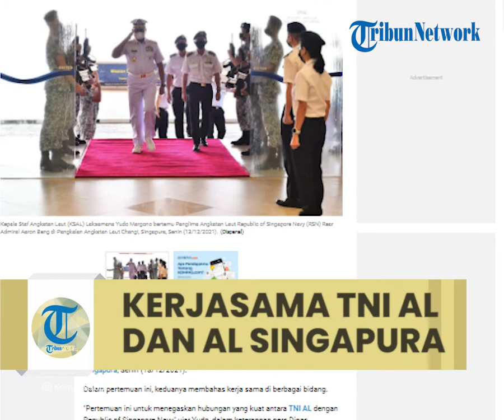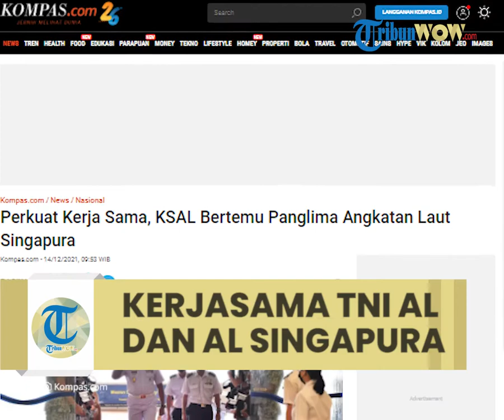Momen KSAL TNI Laksamana Yudo Kunjungi Markas AL Singapura, Perkuat Kerja Sama antar Angkatan Laut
TRIBUN-VIDEO.COM - Kepala Staf TNI Angkatan Laut (KSAL) Laksamana Yudo Margono bertemu Panglima Angkatan Laut Republic of Singapore Navy (RSN) Rear Admiral Aaron Beng di Pangkalan Angkatan Laut Changi, Singapura, Senin (13/12/2021).

Dalam pertemuan ini, keduanya membahas kerja sama di berbagai bidang.

"Pertemuan ini untuk menegaskan hubungan yang kuat antara TNI AL dengan Republic of Singapore Navy" ujar Yudo, dalam keterangan pers Dinas Penerangan Angkatan Laut (Dispenal), Selasa (14/12/2021).

Yudo menyebutkan, hubungan antara TNI AL dan RSN telah terjalin sejak lama.

Menurutnya, hubungan tersebut telah memberikan pengaruh positif kepada keamanan maritim.

"Oleh sebab itu, hubungan ini harus dilanjutkan serta ditingkatkan dalam rangka memberikan keuntungan antara kedua Angkatan Laut," kata mantan Panglima Komando Gabungan Wilayah Pertahanan I (Pangkogabwilhan I) itu.

Pertemuan ini juga membahas kesepakatan kerja sama dalam bidang latihan, pendidikan, kunjungan kapal maupun pertukaran perwira.

Dalam kunjungan ini, Yudo juga sempat berkunjung ke Damage Control Trainer, RSS Challenger dan Pusat Pelatihan Kapal Selam.

(Tribun-Video.com/Kompas.com)

Artikel ini telah tayang di Kompas.com dengan judul "Perkuat Kerja Sama, KSAL Bertemu Panglima Angkatan Laut Singapura", Klik untuk baca
Editor : Kristian Erdianto